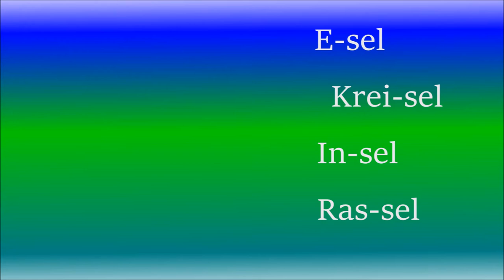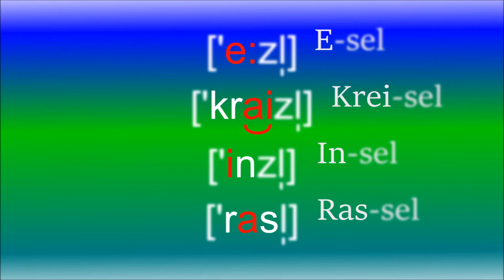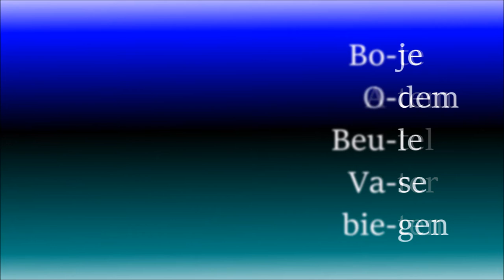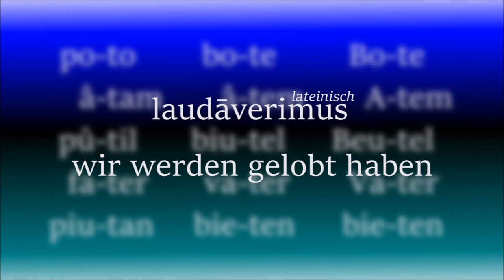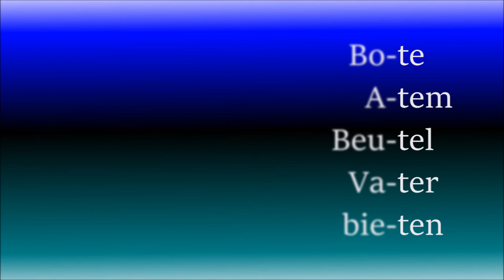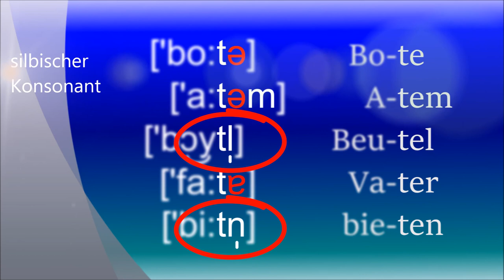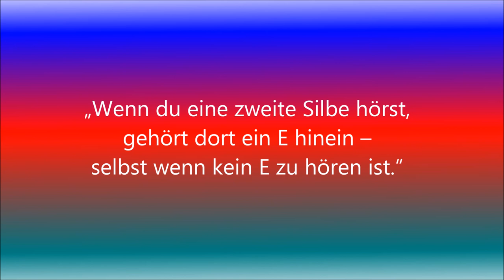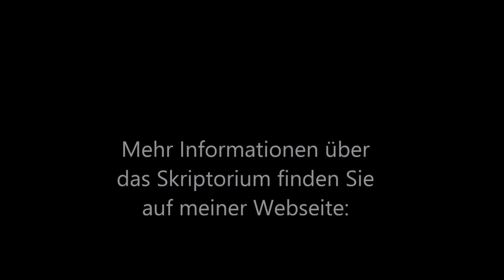Laute und Lettern #4 - Reduktionssilben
Obwohl in Nebensilben oft kein Vokal gesprochen wird, muss ein Vokalbuchstabe trotzdem geschrieben werden.